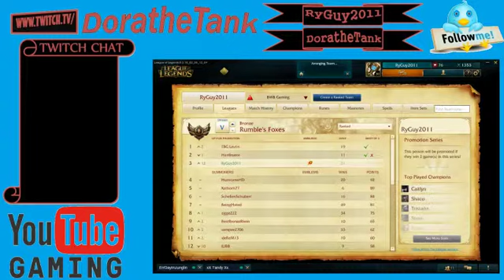League of Legendz - ☯RyGuy2011 AKA DoratheTank☯ in Ranked T.E.A.M Premade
RyGuy2011
ErrDayImJunglin
xX Tandy Xx